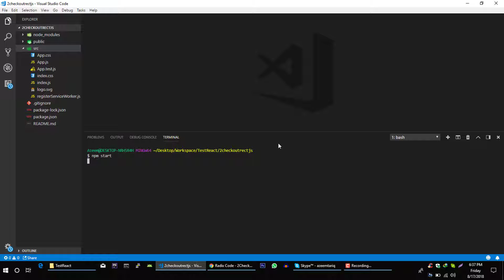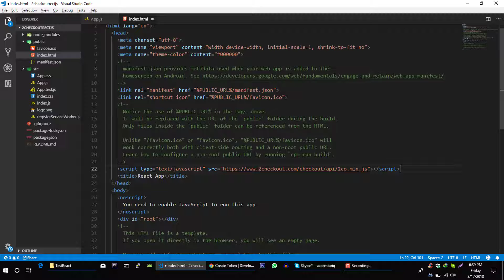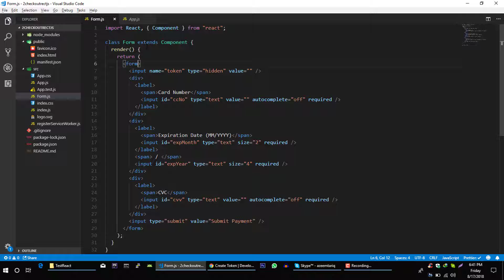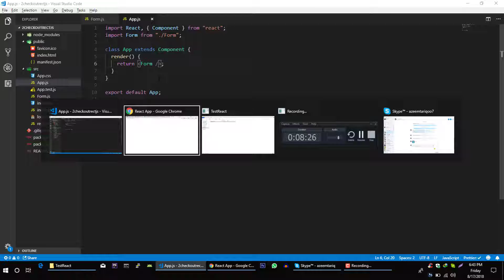2Checkout & ReactJs & Laravel # 2 | Create Form Component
From this video series, you will learn to integrate 2checkout in a Reactjs application.

2Checkout is payment processor which can be used in e-commerce stores but unfortunately, there is no guide for integrating 2checkout in the ReactJs application, so I hope this guide will help you integrate 2checkout in your project.